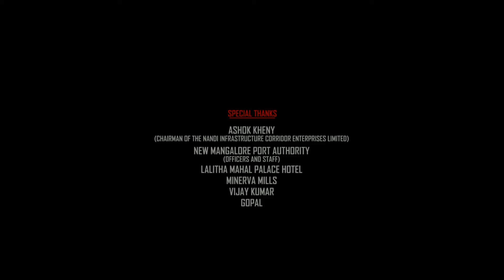Salaar Full Movie In Hindi | Prabhas, Prithviraj Sukumaran, Shruti Haasan | 1080p HD Facts & Review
Watch the full video to get interesting facts, Ott & Satellite Details, Budget & Worldwide Lifetime Box-Office Collection Details, Preproduction-Postproduction & Filming Details, Deep Story Analysis & Explanation with technical review of 2023 Indian Telugu-language epic action film Salaar: Part 1 – Ceasefire.

Cast
Prabhas as Devaratha "Deva" Raisaar alias "Salaar"
Videsh Anand as young Deva
Prithviraj Sukumaran in a dual role as Vardha Raja "Vardha" Mannar and Siva Mannar
Karthikeya Dev as young Vardha Raja Mannar
Shruti Haasan as Aadhya Krishnakanth
Easwari Rao as Deva's mother and principal of a school
Jagapathi Babu as Raja Mannar
Tinnu Anand as Gaikwad alias "Baba"
Devaraj as Om
Brahmaji as Vaali
Bobby Simha as Bhaarava
John Vijay as Ranga
Ramachandra Raju as Rudra Raja Mannar
Harsh Roshan as young Rudra Raja Mannar
MS Chowdary as Naarang
Ramana as Rinda
Mime Gopi as Bilal
Sriya Reddy as Radha Rama Mannar
Jhansi as Obulamma
Pramod Panju as Baachi Raja Mannar
Vajrang Shetty as Vishnu
Saurav Lokesh as Cheeka
Cheluvaraj as Gurung
Madhu Guruswamy as Hazare, Rudra Raja's henchman
Ravi Bhat as Krishnakanth
Naveen Shankar as Pandit
Shafi as Thiru
Prudhvi Raj as a Village Sarpanch
Saptagiri as Chandram
Sampath Ram as Vedha
Kalpalatha as Surabhi's mother
Farzana as Surabhi, local tribe girl living in Khansaar
Sathvik Varma as Obulamma's son